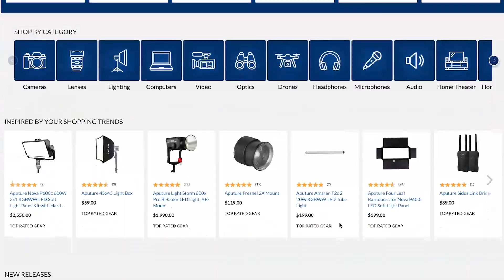Longevity as Legacy | Mattheus Bastos - Cinematographer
NO SET PATH PODCAST EPISODE 21

Matheus Bastos is director of photography based in New York and Los Angeles. Growing up as the first generation child of immigrants, he found an avenue into the arts and a passion for storytelling at a young age, entertaining himself with films and music.

His work has played at multiple film festivals around the world such as SXSW, Tribeca Film Festival, Cinequest, Cannes Court Metrage, as well as Rolling Stone, Billboard, Revolver, and more.

Fujifilm XT4
Fujifilm 18mm F2.0 R Lens
Shure SM7B
Fethead Mic Booster